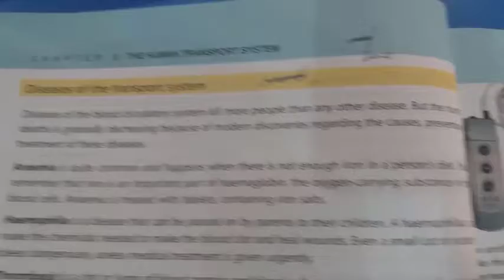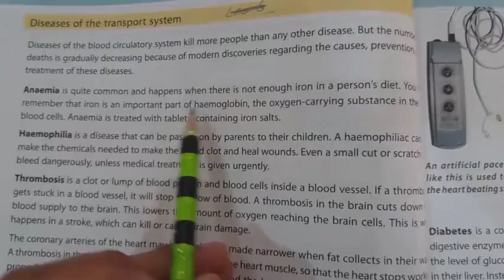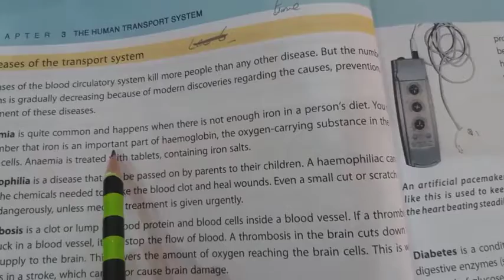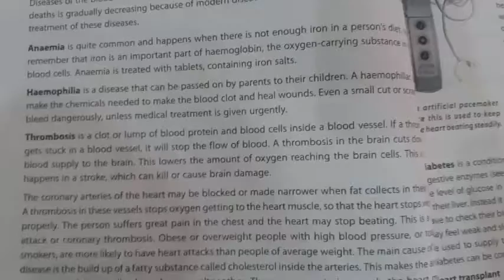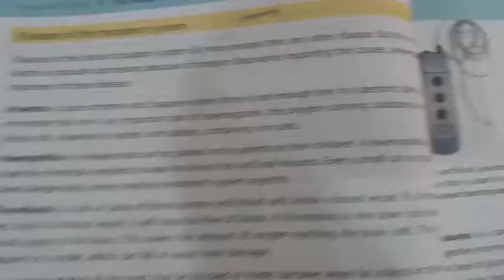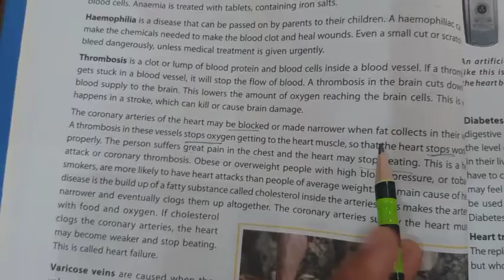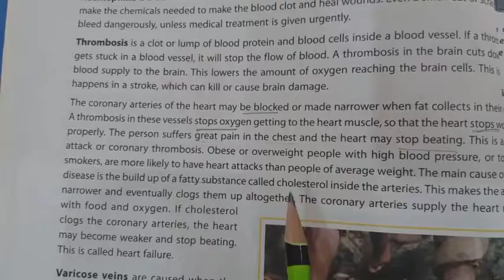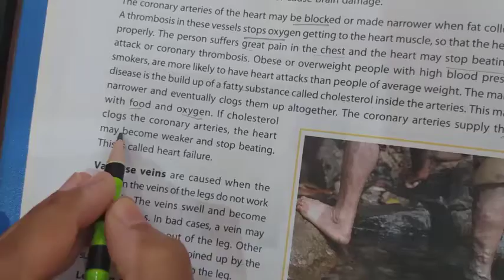Science grade 7 lecture 7 (unit 3 reading page 26)